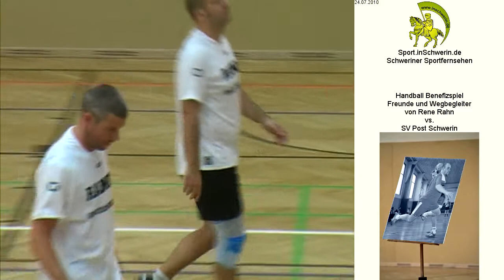Handball Benefizspiel T 2